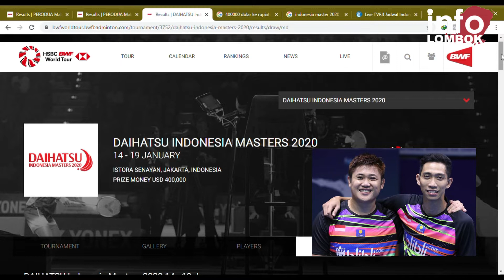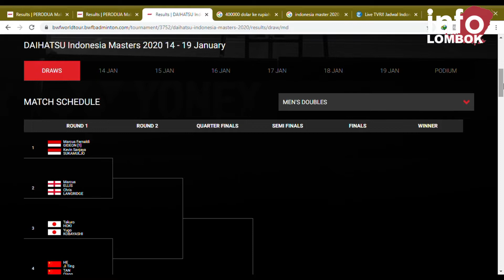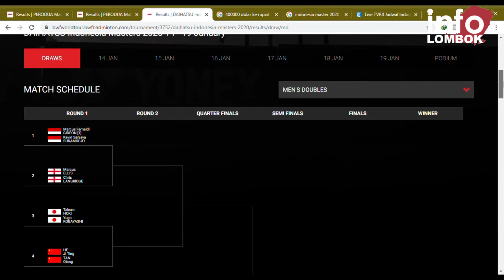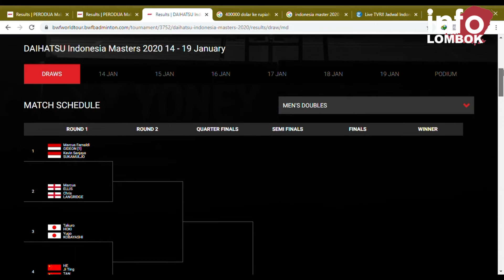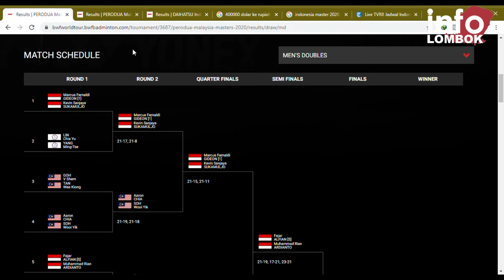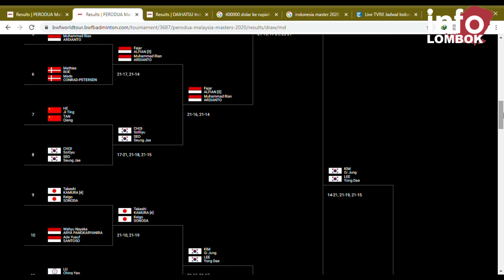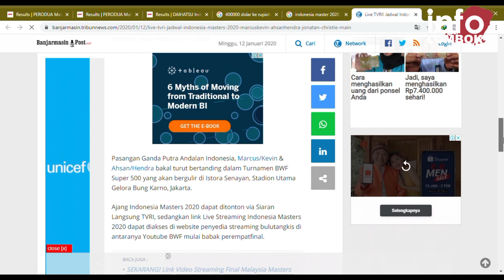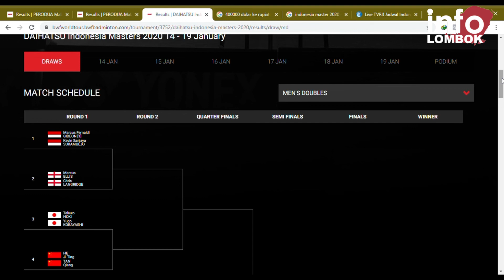REVIEW PELUANG WAHYU/ADE DI DAIHATSU INDONESIA MASTER 2020. KALAH LAGI?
Setelah mendapat hasil yang mengecewakan pada Perodua Malaysia master 2020, kini Wahyu Ade akan kembali menunjukan bahwa mereka tidak hanya sekedarkan ikut-ikutan. Mampukah mereka menunnjukan penampilan terbaik dan mendapatkan prestasi?